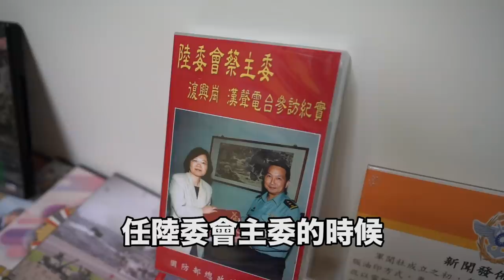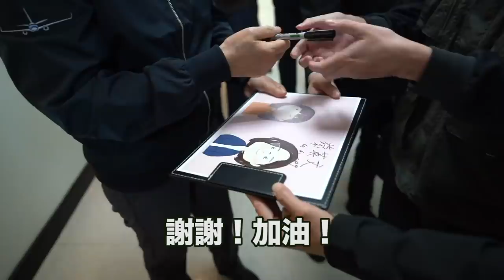史上第一次！ 軍事影像國家隊開箱 (蔡英文ft.軍聞社 青年日報)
史上第一次，軍聞社開箱！

國軍除了戰備演訓外，在當代更面臨來自境外訊息戰的挑戰。除了操演實況，戰車、戰機、戰艦的最新資訊，都是我們軍聞社、青年日報的同仁，上山下海拍攝而來。

用剪接提升士氣，用快門打造軍威，他們都是「為國家寫紀錄，為國軍寫紀錄」的英雄，希望大家也都能多多給他們鼓勵和支持，為守護國家的國軍加油。